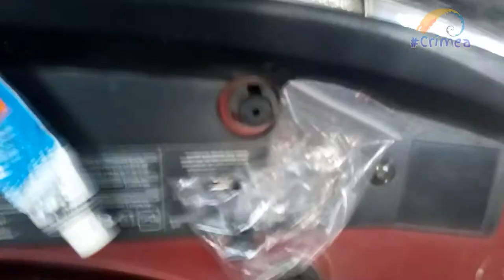Доработка форсунок омывателя в на Renault Duster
Доработка форсунок омывателя ветрового стекла на Duster
Автор старается!